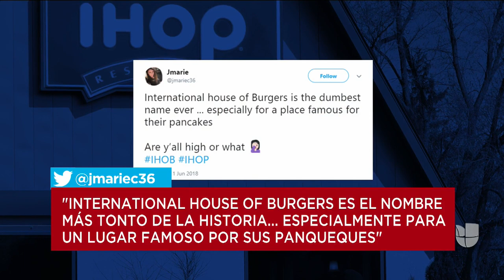IHOP cambia de nombre temporalmente para promocionar sus hamburguesas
IHOP decidió que era tiempo para un cambio y por unos días la compañía se llamará IHOB, iniciales para 'International House of Burgers'.